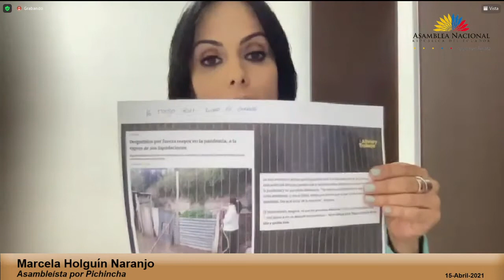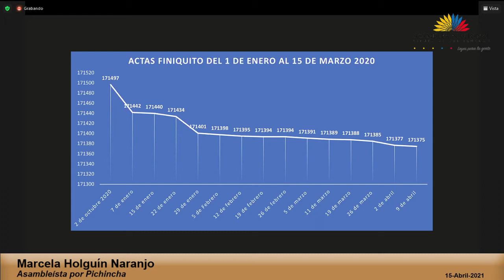Marcela Holguín - Sesión 702 - II Intervecnción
15 de abril de 2021
Juicio Político en contra del Ministro de Trabajo, Abogado Carlos Andrés Isch Pérez.